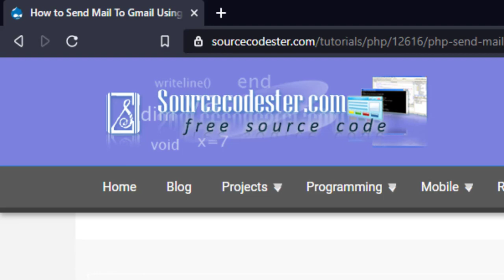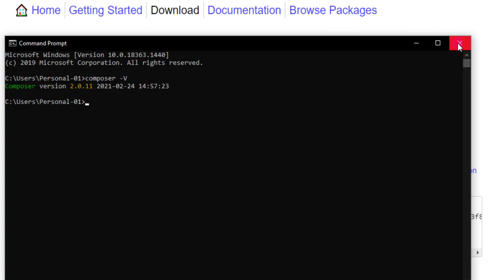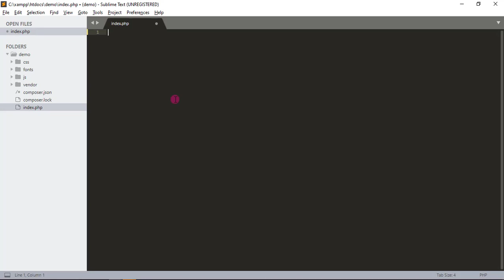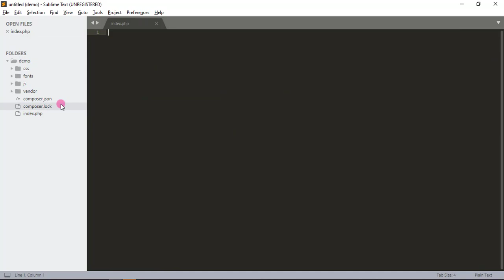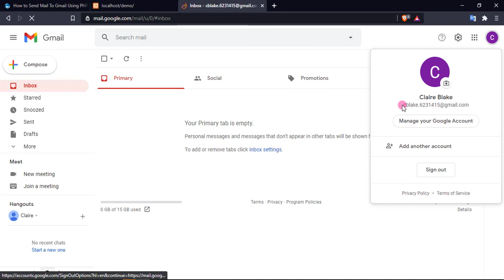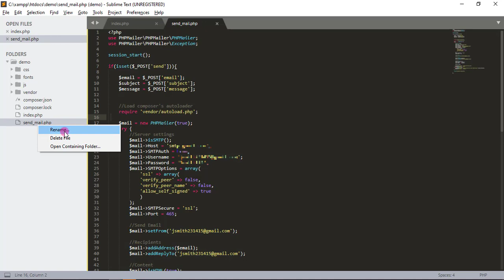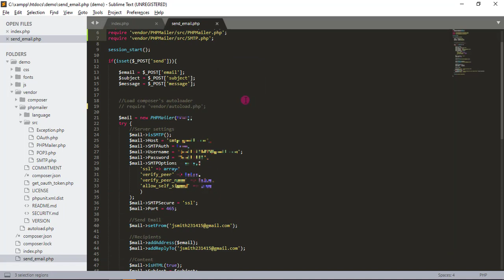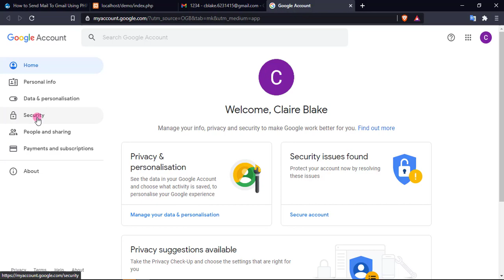How to Send Mail To Gmail Using PHPMailer Tutorial